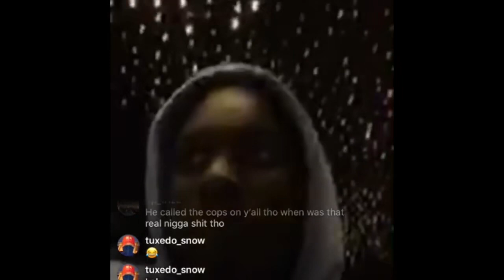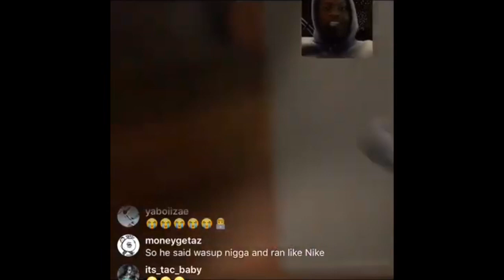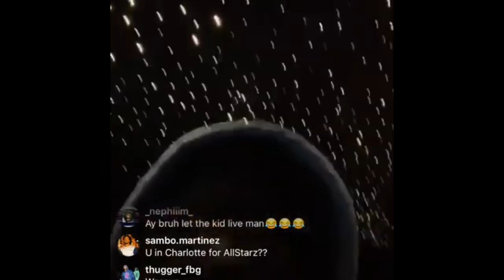SKINNYFROMTHE9 RUNS FROM ZOEY DOLLAZ BOTH RESPOND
SKINNYFROMTHE9 CLAIMS ZOEY DOLLAZ TRIED TO JUMP HIM
The beef between Zoey Dollaz and New Jersey newcomer Skinnyfromthe9 nearly came to a head last night when the rappers crossed paths at a Los Angeles' Paramount Studios while everyone was in town for the 2019 Grammy Awards weekend. Skinny is now saying that Zoey attempted to jump him after the rapper shared a video of himself and his friends  chasing Skinny out of the building on Sunday night (Feb. 10).

Skinny responded to the video through his Instagram story. "Noey Dollas fat ass don't want no problems," Skinny wrote. "He tryna record shit for clout cause his career a dub. I said wassup bruh he ain't want no problems Y'all fat ass niggas tried to jump me Cause niggas know my hands RIGHT."
Taking things back to what feels like the beginning of this portion of their conflict, Zoey called Skinny out in the caption for his now-deleted video of their confrontation.

"Why you running @skinnyfromthe9" Zoey wrote in the caption, which included a few laughing emojis. "why u running forest ? I just wanna talk to u bro @moneymakinromo @piffyguwap @sergiojeanlouis y’all niggas too fast"

The beef seemingly started after Skinny's release from jail in the fall. According to the ccording to the New Jersey rapper, Zoey had called his bars "wack." Skinny discussed Zoey's comments and made some retorts of his own during an interview on the No Jumper podcast back in November, and the pair later exchanged a few comments on Twitter. Things seemed to cool down afterwards—until their confrontation this weekend.

Following the exchange, both rappers shared their side of the story in different Instagram Live sessions.

"I just went to the studio to do something for Ronny J bro, and he showed up," Zoey said Sunday night. "I didn't even get a chance to talk to him–my brothers talked to him! That nigga ran so fast, he ran down the whole fucking street missing! That's crazy! We wasn't even finna do nothing to homeboy! We was just gon' talk to him. I was just trying to figure out what's up with all that tough talk though, bro?"

At around that same time, Skinny jumped onto IG Live to give his version of the story.

"When his niggas finally came to press me and when I'm finally leaving the studio, Zoey Dollaz finally emerges from the shadows and takes his phone out and starts talking shit," Skinny said. "And then you see me in the video, I'm like, 'Wassup, bruh?' 'Cause I ain't pussy, bruh. We can do whatever you wanna do, but niggas wanna do shit for clout!"